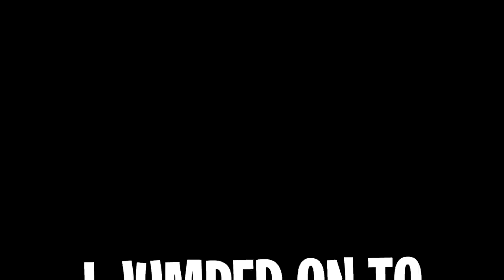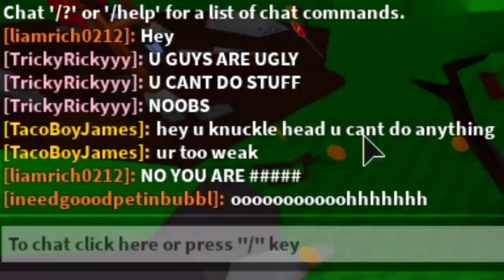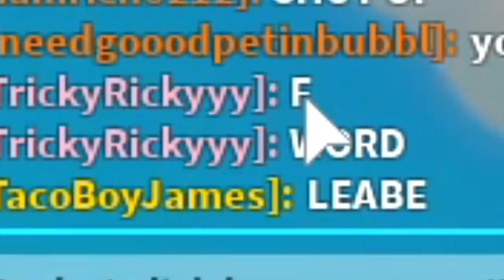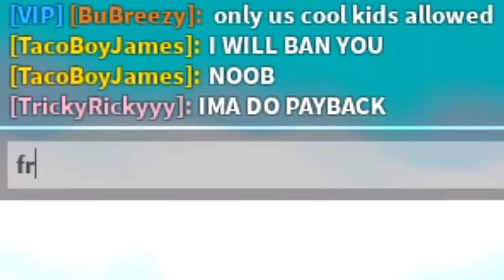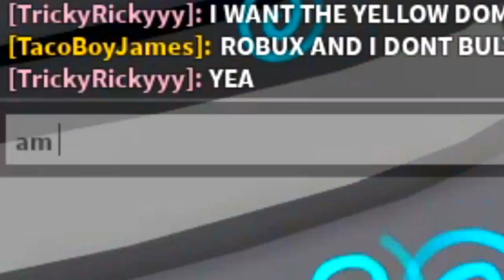NOOB DISGUISE TROLLING!! PRETENDING TO BE NOOB THEN FIGHTING 2 BIG BULLIES ROBLOX SABER SIMULATOR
--Credits--

Music & Sounds:
Epidemic Sounds